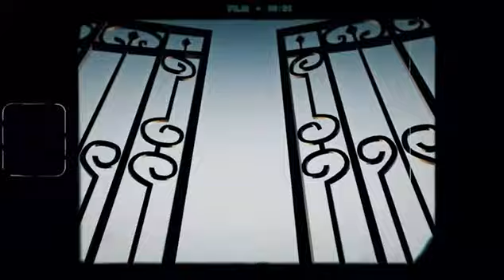Juice WRLD- Missing Her (Music Video)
Prod by Beatsbymat
Guitar by: nickdemarini
Creators IG:   / beatsbymat
🎨 Artwork:   hollymakesit ( i extended it with AI)
🎥  Animated images by Arlin